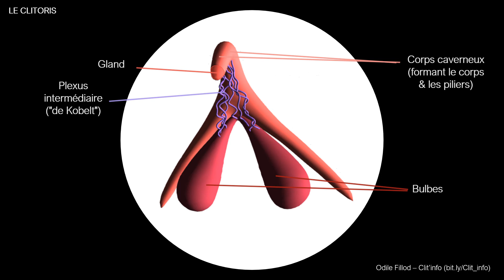Le clitoris en 3D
Informations clés sur le clitoris et son modèle imprimable en 3D
- Pour plus d'informations et des outils pédagogiques, voir le site Clit'info